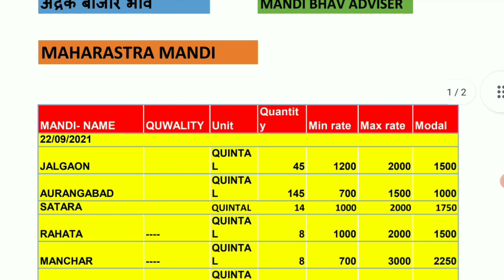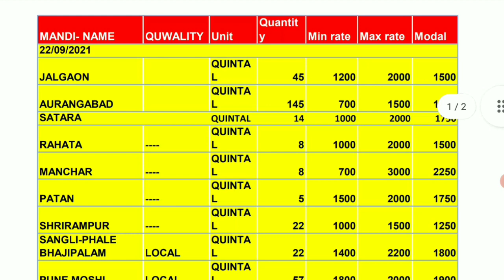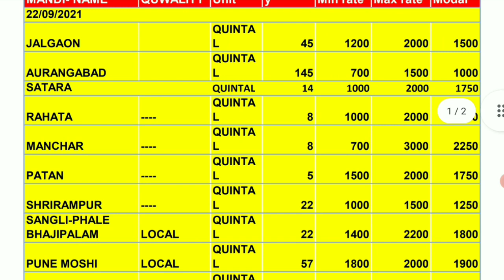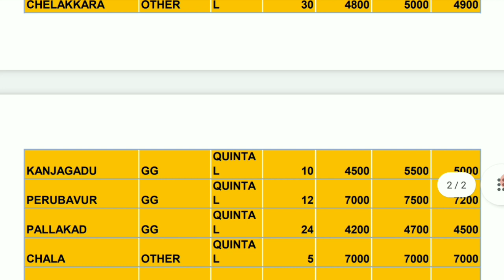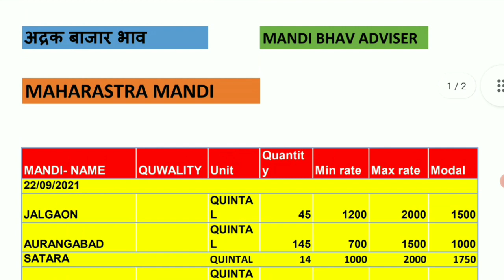अद्रक बाजार भाव आजचे |Ginger market price today 23 September Adarak Price Today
1) ginger rate today in karnataka
2) today's ginger rate in maharashtra
3) black ginger rate
4) ginger market rate
5) x change rate ginger
6) adarak rate today
7) adarakratetoday
8)
9)
10)
11)
12) adrak bhav aaj
13) aaj ka adarak bhav
14) Adarak rate abhi ka
15) todaymandibhav
16) आजचे अद्रक बाजार भाव
17) अद्रक बाजार भाव आजचे
18) आले बाजार भाव आजचे
19) आले बाजार
20) अद्रक बाजार
21) आले न्युज
22) आजचे अद्रक बातमी
23) कोलकाता मंडी बाज़ार भाव अदरक
24)ओडिशा मंडी अदरक बाजार भाव

Solved Query...

1. Boya mic price

2. Camera Canon 200D Mark

3. 2nd Camera Canon 90D

4. Canon EF 50mm

5. Camera Tripod

6. Tripod For Mobile

7. Vlog Gorilla Pod

8. Ring Light

9. Light Stand (Softbox )